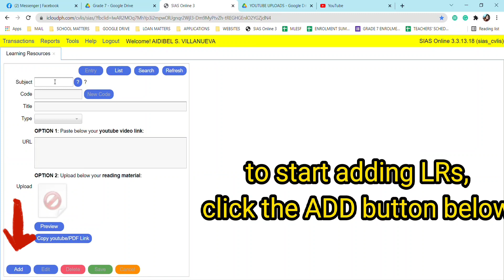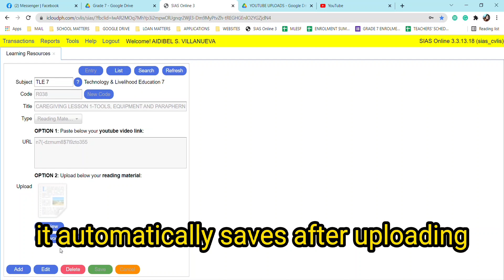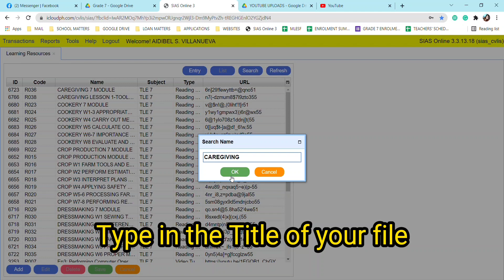SIAS: HOW TO UPLOAD LEARNING RESOURCES USING INSTRUCTOR ACCOUNT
This is a Video Tutorial using Instructor Accounts